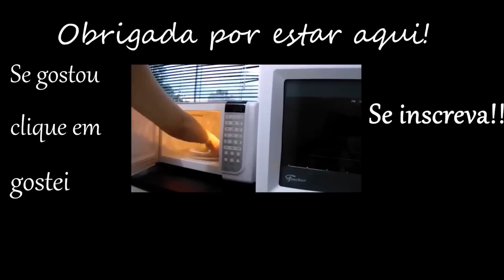Daily Vlog 74 - Dann ministrando - Falando de Amor!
NÃO ESQUEÇA DE SE INSCREVER PARA NÃO PERDER NENHUM VÍDEO
Ministração no Grupo de Jovens UP da  Igreja do Evangelho Quadrangular do bairro Bom Retiro II em Joinville
Culto todos os sábados as 20:00
Endereço: Tenente Antônio João, 2401 - Bom Retiro

Vlogs TODOS os dias..